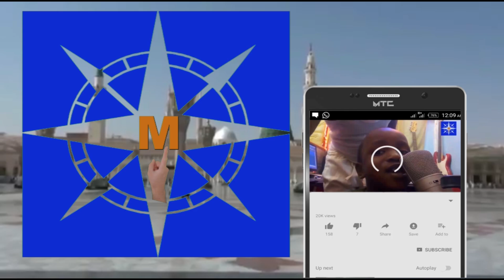SAYYADI HUSAINI NA FADIMA✓ A Seminar Da'irar Sha'iran Annabi 2023.